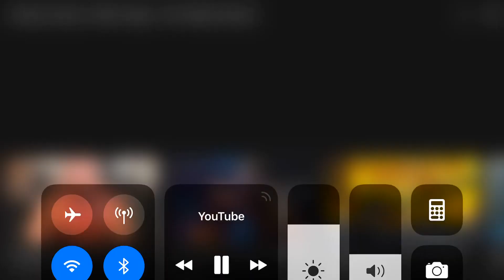Adonis Creed vs Viktor Drago - first fight (Creed 2)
Like and sub if you have not already